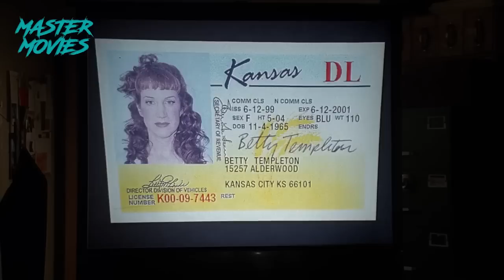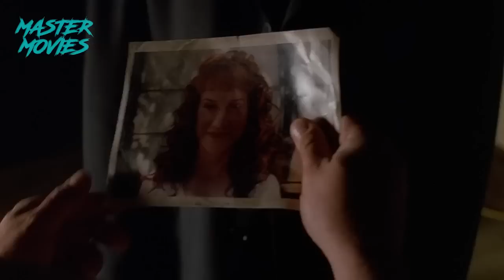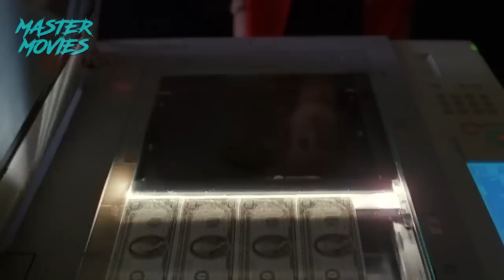¿Qué Pasaría Si Nos Encontramos Con Nuestros DOBLES? - Resumen The X-Files o Expedientes X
Temporada 7 - Episodio 20 - "Club de la pelea"